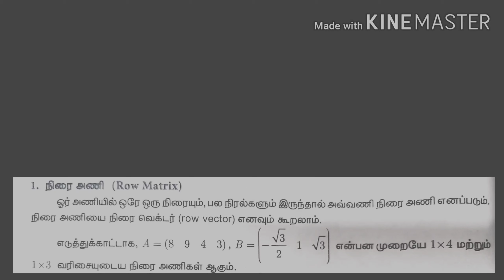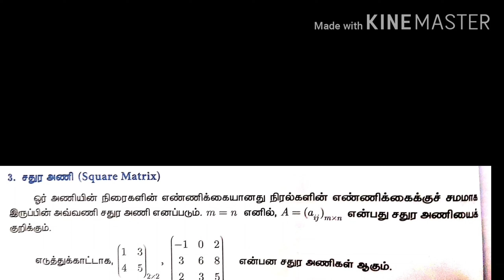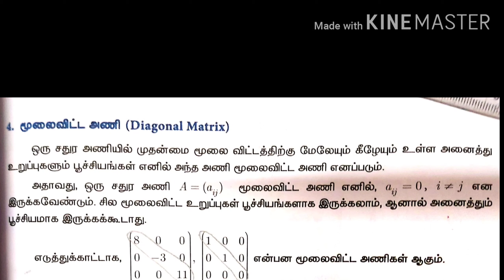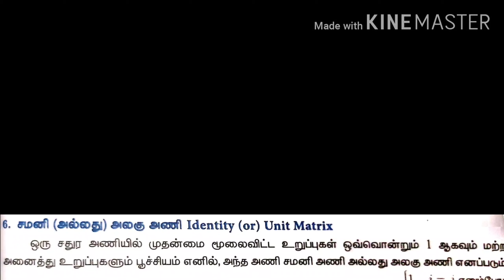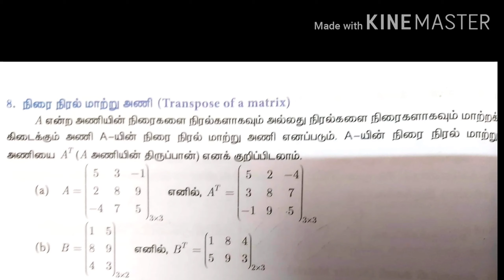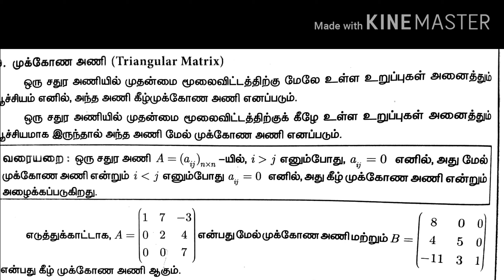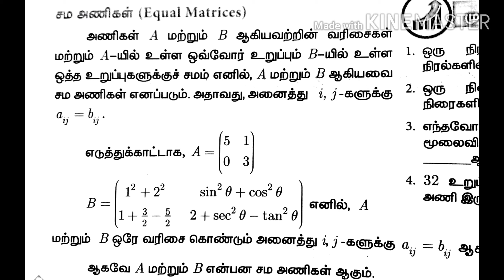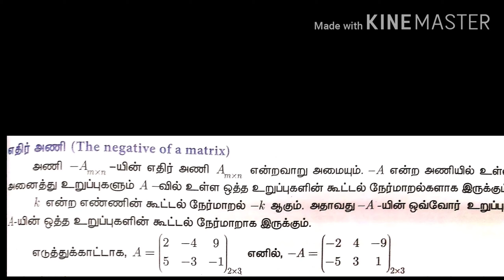அணிகளின் வகைகள்:தமிழ் வழி /tenth/trb/tnpsc